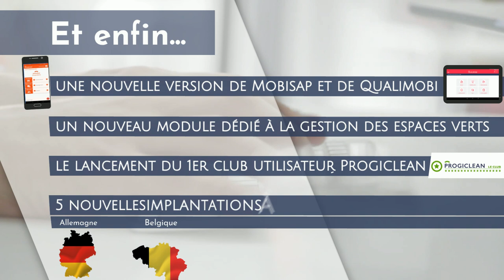Vœux 2020 clients SENEF